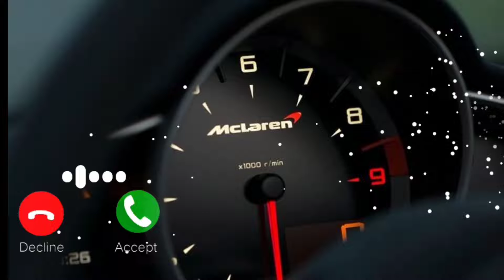new ringtone download for remix song